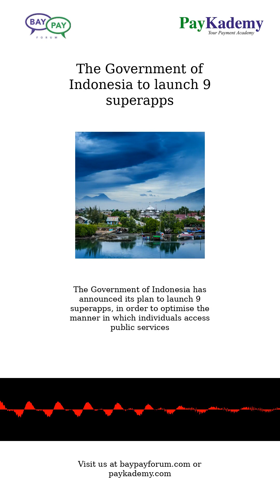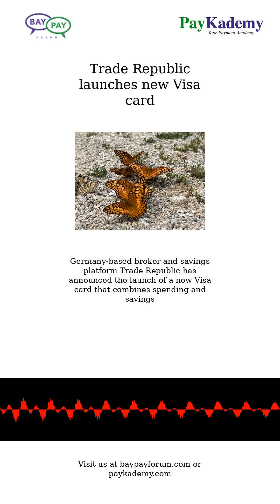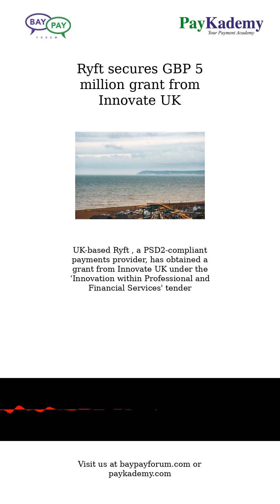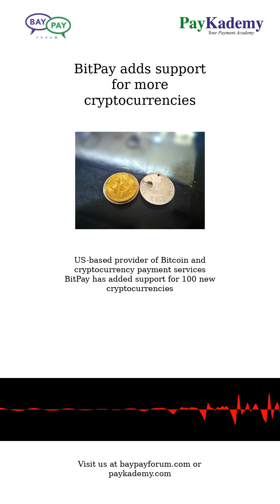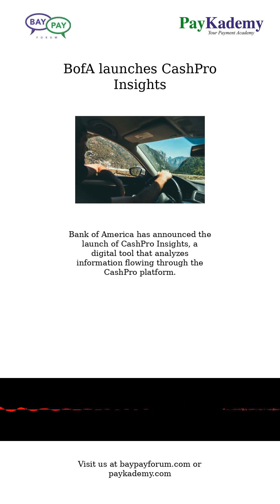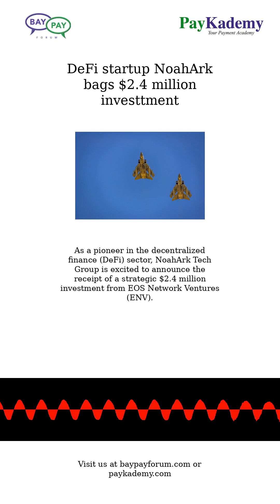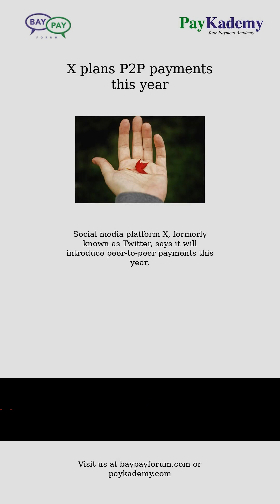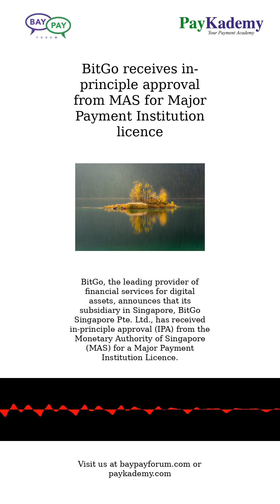Jan 10, 2024 - News in Payments & Fintech from The BayPay Forum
IndusInd Bank launches Samman RuPay credit card
Alkami partners with Chimney for digital banking solutions
The Government of Indonesia to launch 9 superapps
Boost and RHB digital bank consortium start operations in Malaysia
Intuit TurboTax included in Credit Karma and QuickBooks
American Express partners with OVO Energy
FirstOntario Credit Union partners with Everlink and Flinks
ePayPolicy launches BNPL for insurance
Trade Republic launches new Visa card
TABBx launches TABBit
Affirm announces a partnership with Evolve
Elo launches Elo Pay
Visa partners with CIBC and Simplii Financial
Ryft secures GBP 5 million grant from Innovate UK
LayerAI launches VPN for secure and rewarding online experiences
Bluefin upgrades ShieldConex
Socure achieves StateRAMP authorisation
IDnow's solution approved for age verification by KJM
Banco de España to experiment with tokens in wholesale operations
BitPay adds support for more cryptocurrencies
Alchemy Pay adds new BINs for Hong Kong virtual crypto cards
Trade Republic moves into payments after recording first profit
Optty to offer customers Link Money’’s Pay by Bank tech
BofA launches CashPro Insights
American Express bags first utilities client for A2A bill payments
Nomura backs new asset management tokenization platform Libre
Finbourne and OpenFin join first cohort of  IA’’s Engine innovator programme
DeFi startup NoahArk bags $2.4 million investtment
The Rise of Contactless Payments: How Businesses Can Adapt to the Cashless Trend
Business Payments Coalition launches DBNAllinace
Finverity partners with Tesselate Group for capital financing
BofA launches a new data-driven treasury management tool
Google Shopping ads available to Instacart partners
BitGo receives in principle approval to operate in Singapore
X plans P2P payments this year
Digital Business Networks Alliance launches to operate US e-invoicing exchange network
Multifi contracts with Currencycloud to for expanded SME payment service
Kuwait International Bank unveils KYC updates on mobile app
BitGo receives in-principle approval from MAS for Major Payment Institution licence

This edition summarizes the news in Payments and Fintech for Jan 10, 2024.